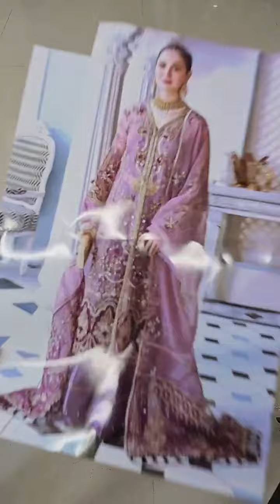Celebrations by Elaf Luxury Handwork 3 Pieces Unstitched Suit ECC-3- MAUVELOUS